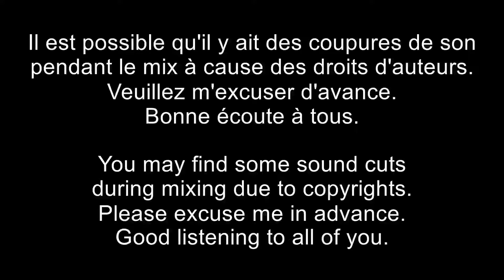DJ Nicosé - Mix Trap 11# (Janvier)(2021)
Playlist Mix :

1. JAWNS - RPM
2. NEFFEX - Make It
3. HOPEX - Like We Used To
4. Apashe & Slumberjack Feat Wasiu - Legend
5. Chloe Lilac - Summer (Olmos Remix)
6. Vince Johnson - Neon
7. Lemay - Digital Disaster